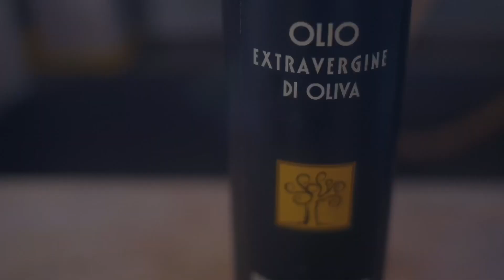Grilled turnip and parmigiana appetizer. 焼きかぶとパルミジャーノの前菜。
今回は焼いたカブの前菜です。
カブってツンデレ。付き合い方がちょいとむずかしい。火を入れるなら焼くのが美味しさの近道。
のような気がしております。